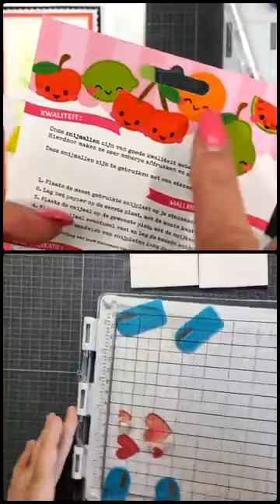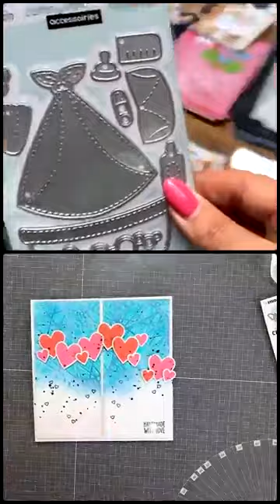Knutsel mee met ons twee - Kliederen met pasta